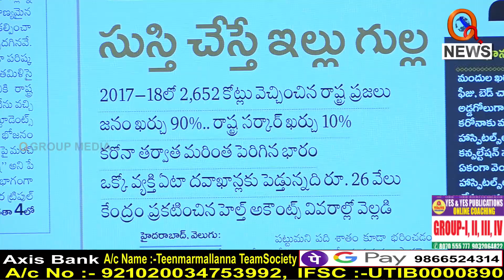ఒక్క ప్రైవేట్ హాస్పిటల్,స్కూల్ ఉండకుండ చేస్తం...|| TeenmarMallanna || QNews || QNewsHD